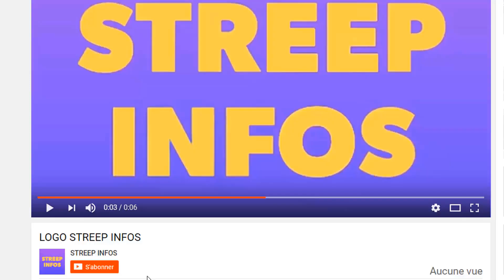Laurent Gbagbo frappé par un terrible malheur!un dossier urgent sur la table de Gbagbo!voici le veri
Laurent Gbagbo frappé par un terrible malheur!un dossier urgent sur la table de Gbagbo!voici la vérité caché